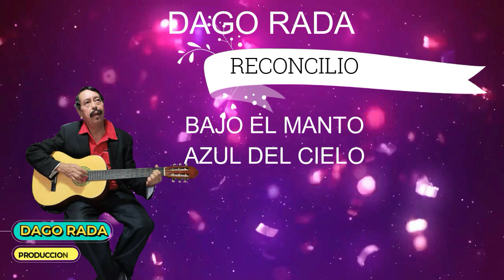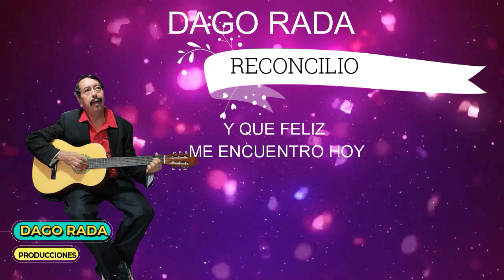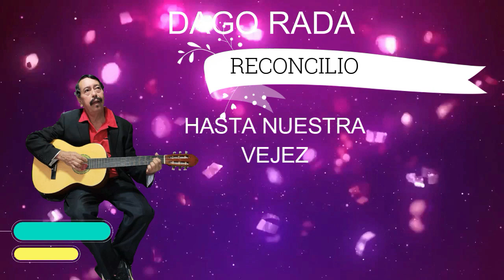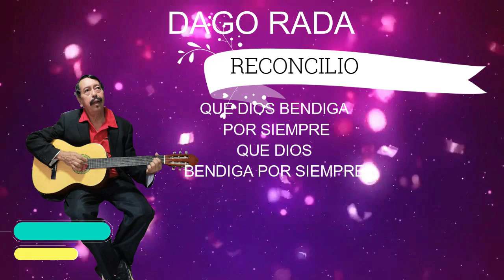RECONCILIO - DAGO RADA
CANCION DE LA AUTORIA E INTERPRETACION DE DAGOBERTO RADA QUIROZ